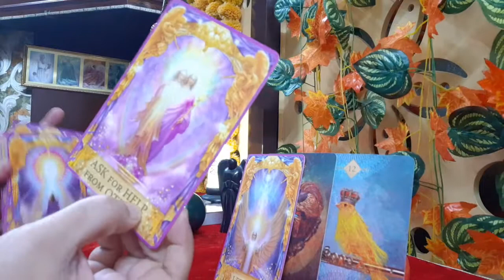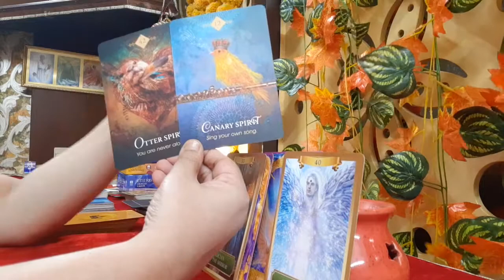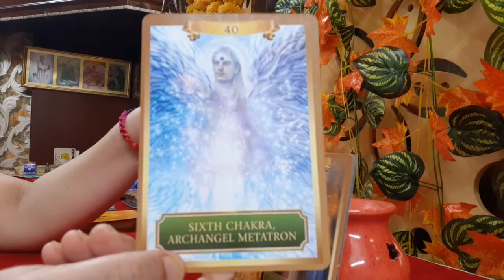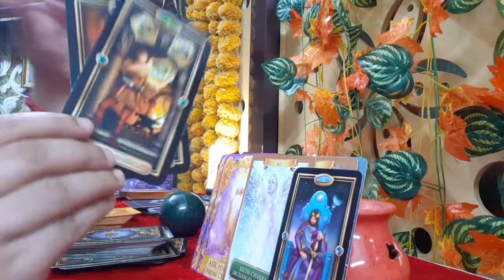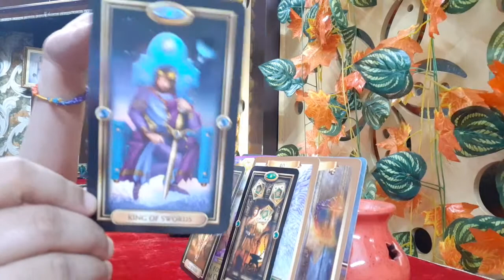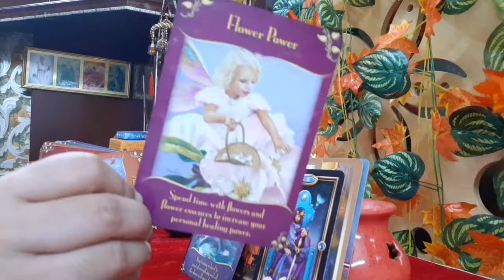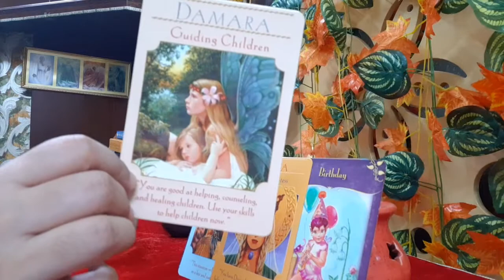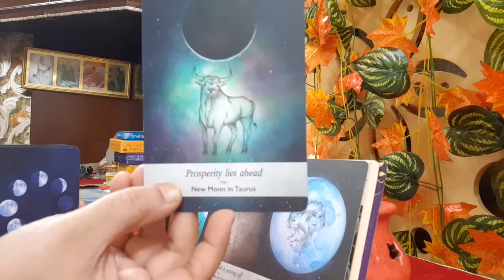Cancer Money July 2021 | Your birthday will bring all the needed answers | Prosperity lies ahead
This focused reading talks about your possibilities in Money, Career, Finance, Business in the month of July 2021. Your energies, your angel messages, your tarot messages and finally your oracle messages and spiritual guides messages. It is valid for the month of July.